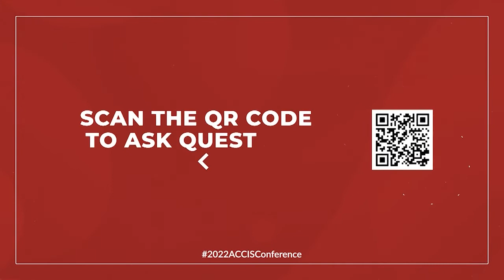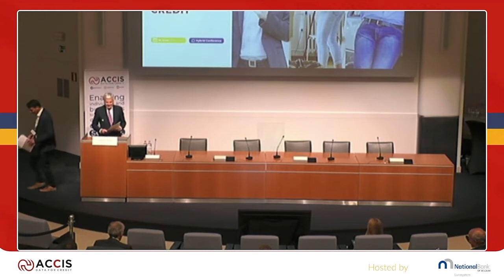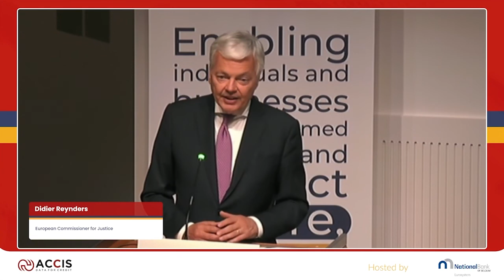Closing Keynote Speech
Didier Reynders, European Commissioner for Justice